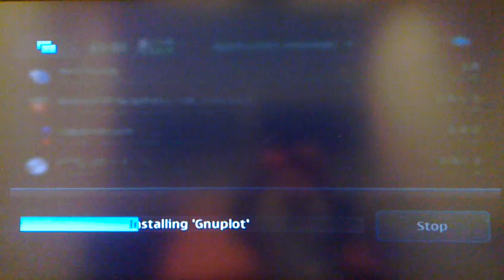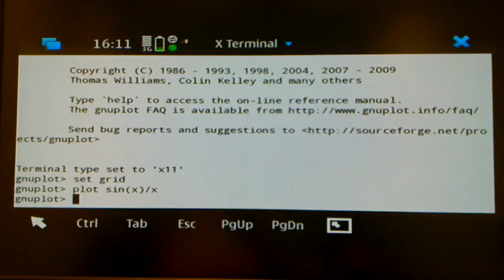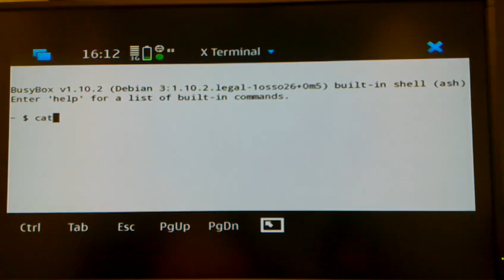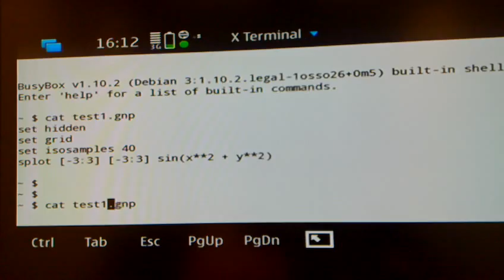Gnuplot on N900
Maemo port of Gnuplot.  N900 demo.